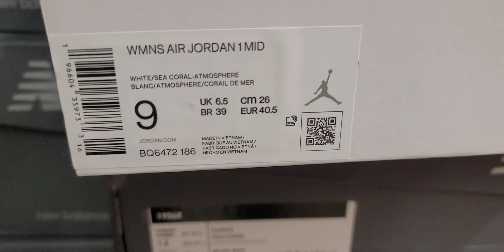Jordan 1 Mid Strawberries and Cream (Wmns)